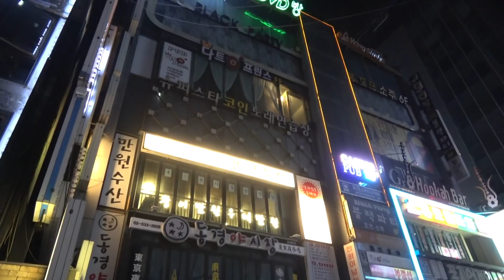【韓国の状況】コロナのせいでカンナムが終わりました。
2回目のサイン会
ジヒョ・ツウィ・ミナの回

〒06164
Mercury Shoji